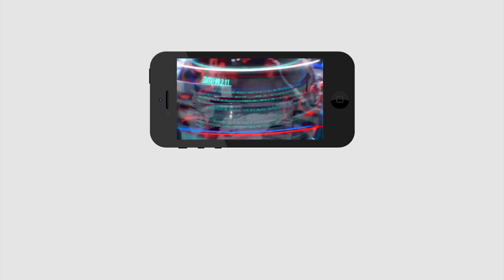That Voting is Crucial for Victory |Ys Jagan |తిరుపతి ఎన్నికల్లో గెలుపుకు ఆ ఓటింగ్ కీలకం|Chandrababu